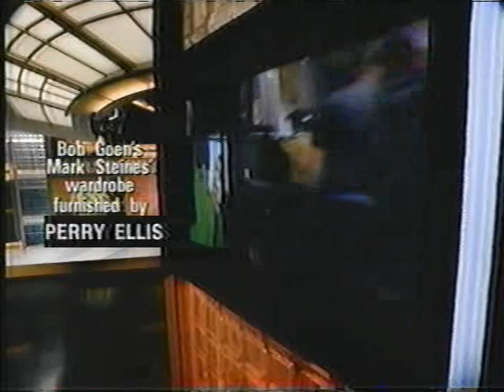Jennifer Lopez (2001) Entertainment Tonight, Access Hollywood, & T R L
ET interviews Jen about whether she's going to the Grammy Awards, Access Hollywood asks if she's marrying Puffy, and update on Jen.